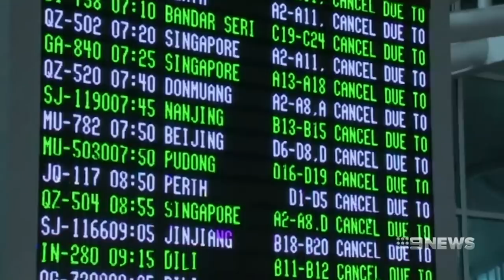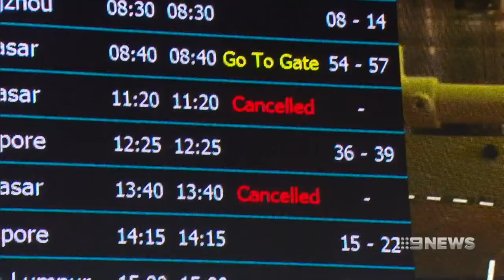Bali volcano update | 9 News Perth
Thousands of Bali travellers have been left stranded with flights in and out of the holiday island grounded due to volcanic ash.

Denpasar airport has been closed as the threat from Mount Agung was raised to the highest level.